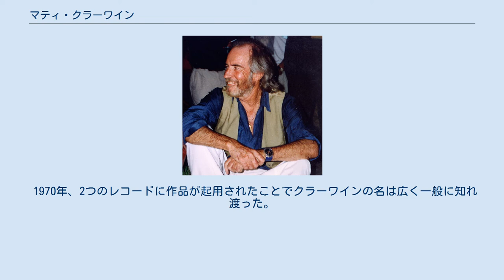マティ・クラーワイン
マティ・クラーワイン（Abdul Mati Klarwein、1932年4月9日 - 2002年3月7日）は、ハンブルク生まれの画家。
ロック、ジャズのレコードのジャケットを数多く描いたことで知られる。
 ヴァイマル共和国ハンブルク生まれ。
父親はポーランド出身のユダヤ人の建築家、ヨーゼフ・クラーワイン（Joseph Klarwein）。
母親のエルザはオペラ歌手だった。
1933年1月30日、アドルフ・ヒトラーが首相に就任。
続いて3月23日にヒトラーは全権委任法を制定し、ヴァイマル共和国は崩壊。
ナチスの台頭を恐れたクラーワイン一家はマティが2歳のときにイギリス委任統治領パレスチナに逃れた。
 1948年5月14日にイスラエルが建国されると、母とクラーワインはパリに旅立った。
1949年から1951年にかけてフェルナン・レジェに学び、エコール・デ・ボザールとアカデミー・ジュリアンに通った。
 1950年代後半、アラビア語で「召使い」を意味する「Abdul」を自らの名前に付けた。
1965年、フランス国籍を取得。
 1970年、2つのレコードに作品が起用されたことでクラーワインの名は広く一般に知れ渡った。
ひとつは3月30日に発売されたマイルス・デイヴィスの『ビッチェズ・ブリュー』の見開きジャケット（ゲートフォールド）。
もうひとつは9月に発売されたサンタナの『天の守護神』のジャケットである。
ただし後者は既製の作品で、1961年制作の『受胎告知（Annunciation）』が表のジャケット一面と裏のジャケット半面に使用された。
その後、多くのミュージシャンのレコードに関わることとなった。
 2002年3月7日、スペインのマヨルカ島デイアの自宅でがんのため死去。
69歳没。